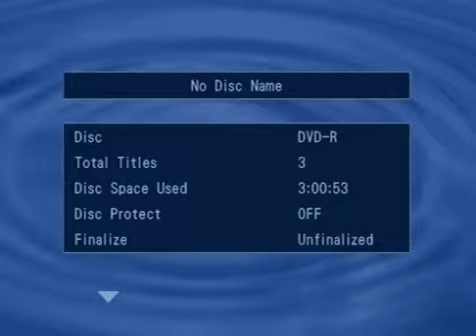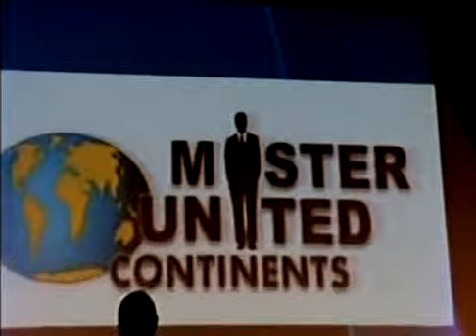MISTER UNITED CONTINENTS 2015 ANNOUNCEMENT OF WINNERS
The first edition of the Mister United Continents (2015) was held at the Tanghalang Pasigueno in Pasig City, Philippines last May 29, 2015.